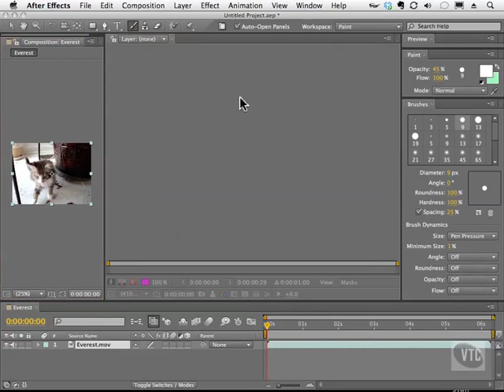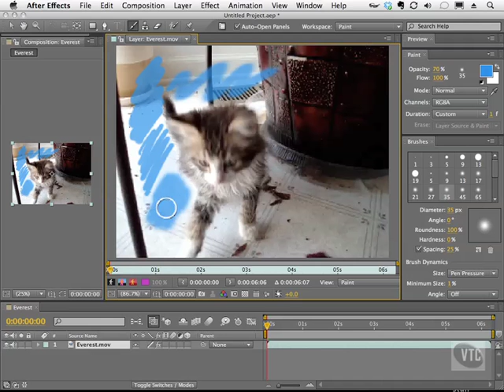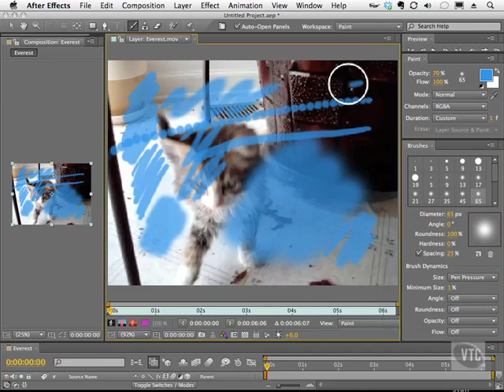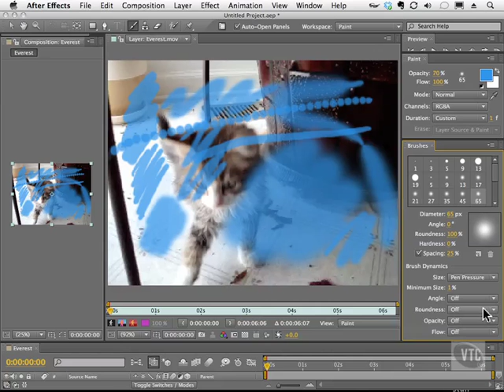Adobe After Effect CS5 Tutorial - Paint Tools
After Effect CS5 Chapter 11 (Painting and Masks)
- Paint Tools
- Lesson 1